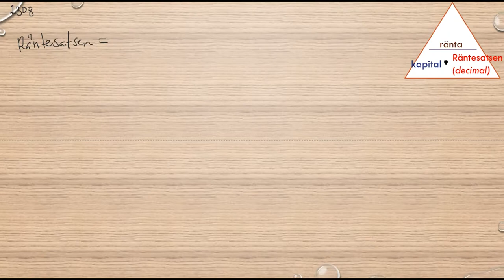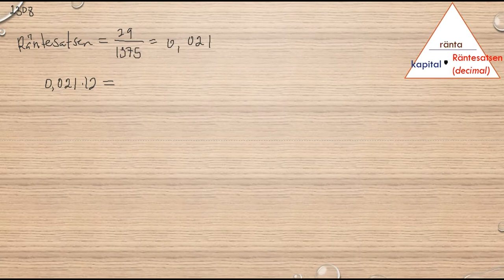Matematik 5000 Ma 1b Kapitel 2 Procent Ränta 2308